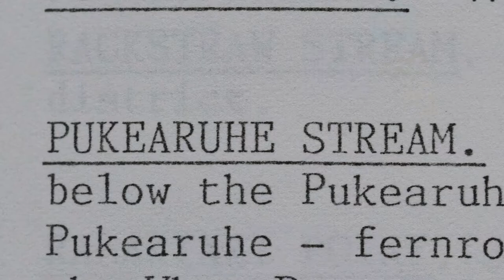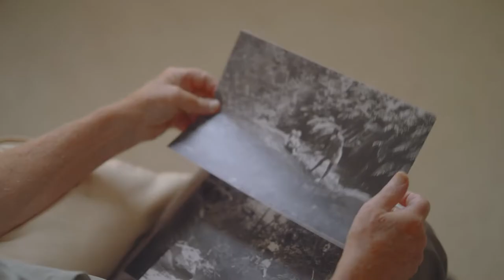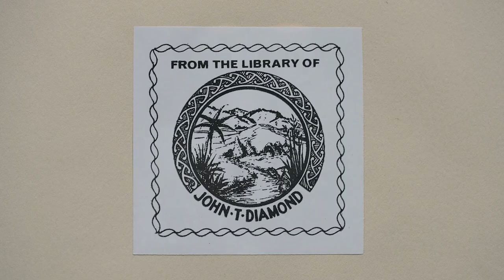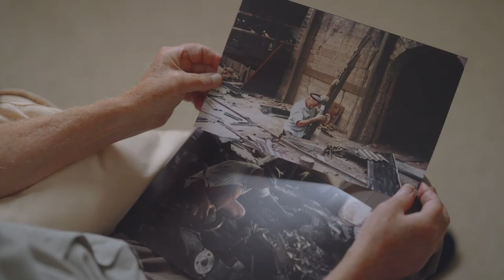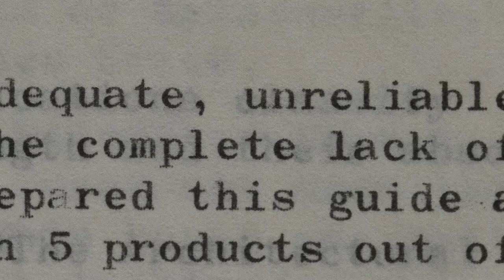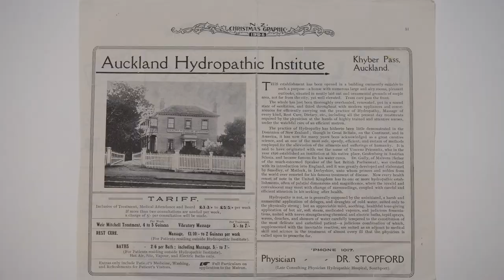J.T. Diamond – Documenting the West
Jack Diamond’s curiosity for the changing world around him led to a lifelong passion for documenting the people, landscape, and extractive industries of West Auckland.

In this episode of Ngako: The Collections Talk, heritage archivist Erica O’Flaherty illustrates the depth and breadth of his work through his research notes, maps, journals, and photos which led to the J.T Diamond collection being inscribed on the UNESCO Aotearoa NZ Memory of the World Register.

He mihi whakawhētai – Credits

Narrators and Content Advisors
Erica O’Flaherty
Robyn Mason
John Diamond

Arts, Culture and Heritage
Ngā Pātaka Kōrero o Tāmaki Makaurau | Auckland Council Libraries
Producer/Project Lead – Sue Berman
Production Advisory Group – Candy Elsmore & Teri Ta’ala

Popular Ltd
Producer/Director – Benj Brooking
Post-Production Director – Juliana Machado
Theme Music – Claire Cowan

Collections
J.T. Diamond Collection
Auckland Council Libraries Heritage Collections
UNESCO Aotearoa NZ Memory of the World Register
Te Toi Uku – The Clay Museum

Additional thanks
The teams of Library and Learning Services – Research West, Julia Barron and Raewynn Robertson; Heritage Collections and Engagement teams - Arts, Culture and Heritage; Te Waka Kerewai; Connected Communities, Auckland Council.

Special thanks to: The Diamond family for their generous gift that is the J.T. Diamond Collection.

Funding from the New Zealand Public Libraries Partnership Programme.

Auckland Council Libraries 2022